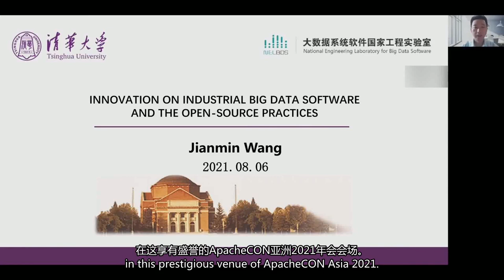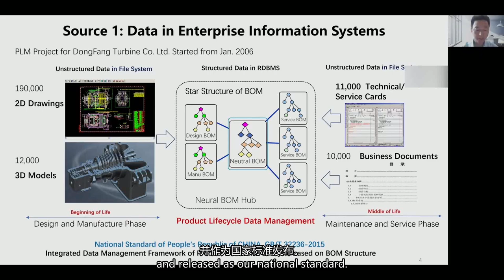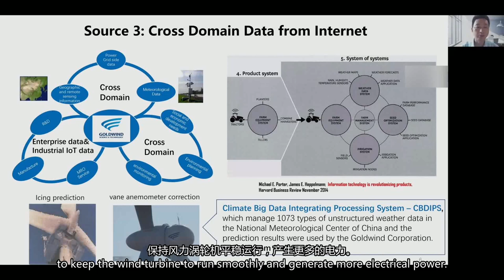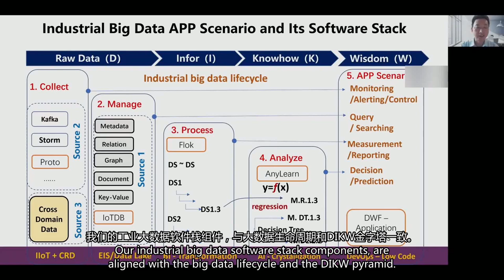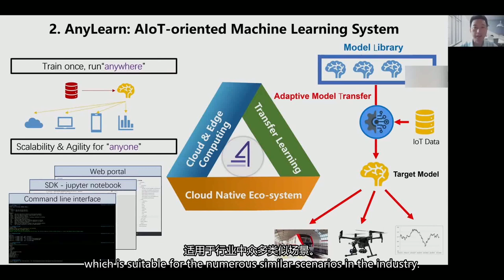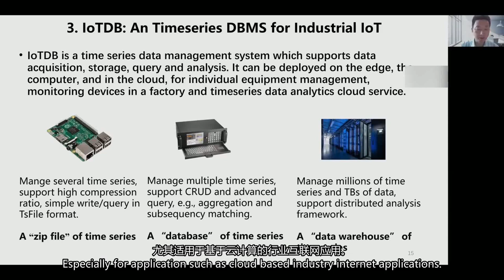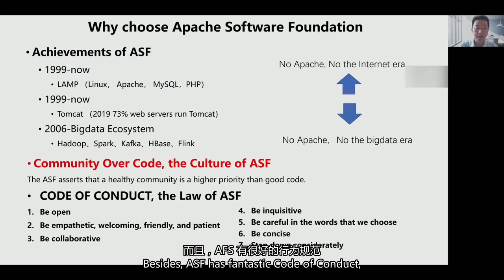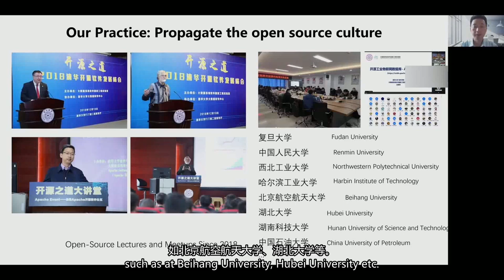ApacheConAsia2021 Keynote: Jianmin Wang - Innovation of Industrial big data software and open source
Industrial big data is a very important component of the industrial internet. The report reviews the development history of Industrial big data, discusses the relationships among “industrial big data, enterprise digitalization, and industrial internet”, analyzes the data and application characteristics, and introduces the architecture of the industrial big data system. Furthermore, the report discusses the innovation of the industrial big data software under the open source model and shares the practice of open source development and education in the School of Software, Tsinghua University in China.

Speakers:

Professor Jianmin Wang is the Dean of School of Software, Tsinghua University, the Executive Director of National Engineering Laboratory for Big Data Software, and Apache IoTDB PMC. He does research on Data Management and Information System, including Unstructured Data Management on Cloud Platform, Business Process and Product Lifecycle Management, DRM and System Security, and Database Testing and Security Assurance. He was the conference chair of ACM SAC, CIKM, WISE, BPM, APWeb, and CCF BigData.